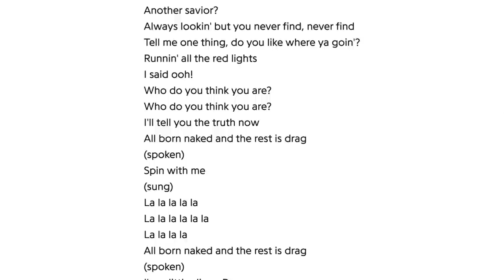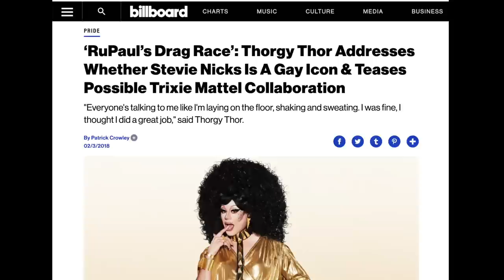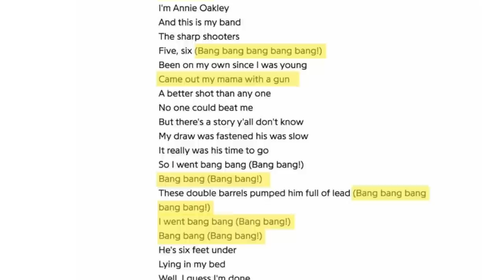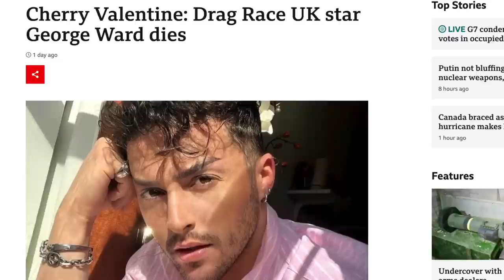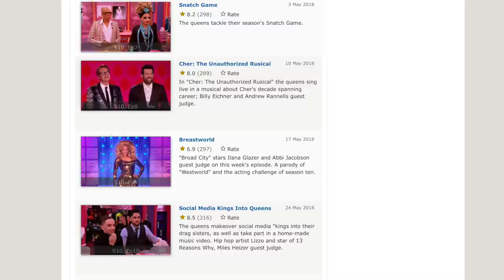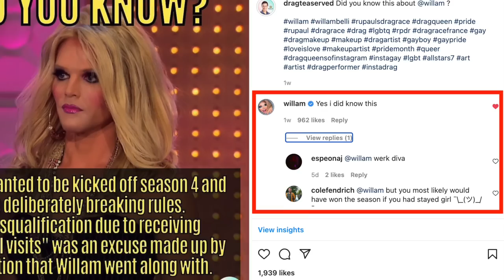Queens Doomed to Fail on RuPaul's Drag Race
We all know that RuPaul's Drag Race can be the make-or-break for a lot of queens and that being in the top is the most important thing.

But are some Drag Race queens doomed to fail in certain challenges because of the role they were assigned? In this video, I look at a few examples of queens I believe were doomed to fail because they were given a bad role.

Timestamps:

00:00 - Introduction
01:12 - Thorgy Thor
07:18 - Katya
10:29 - Océane Aqua-Black
13:32 - Cherry Valentine
16:12 - RuCo's Empire
18:35 - Kameron Michaels